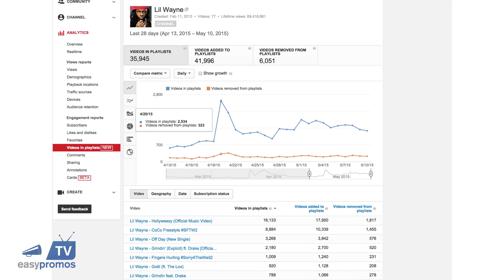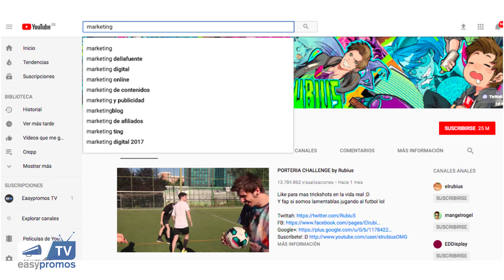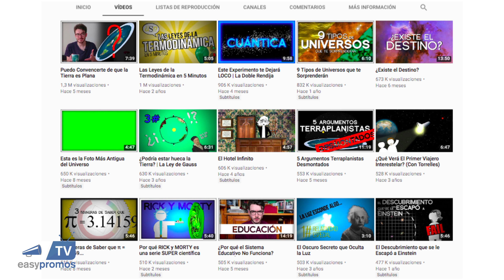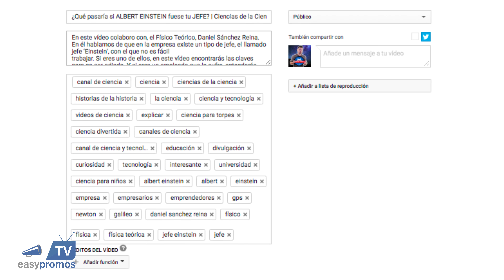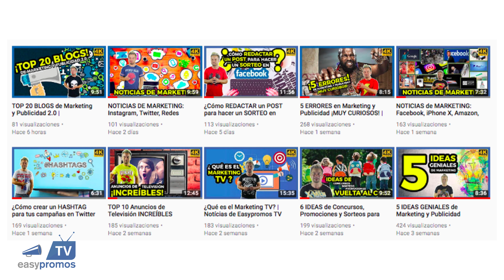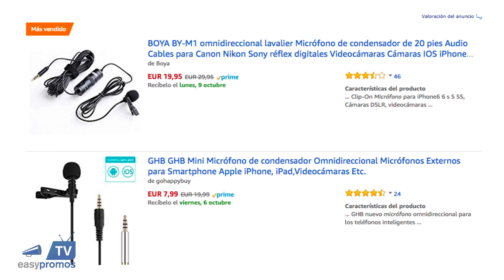¿Cómo conseguir más SUSCRIPTORES en YOUTUBE? | Easypromos TV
Marketing MarketingDigital MarketingenEspañol EasypromosTV JJPriego Vídeo con ideas para aumentar de suscriptores en YouTube.

¿Te gustó el contenido de Easypromos TV? ¡Muchísimas gracias!

GUIÓN:

¿Como conseguir suscriptores en YouTube?

Posicionamiento en YouTube. Primero, debes cuidar mucho el aspecto de tu canal de YouTube. Piensa, que la primera impresión es la que cuenta, así que cuida el diseño de tu canal de YouTube para que sea atractivo y agradable de ver. Elige un nombre de usuario que se identifique con tu marca, tu persona o con aquello que deseas transmitir, y lo mismo ocurre con la imagen de perfil y la de portada. Lo ideal es que elijas un diseño responsive, es decir, que esté adaptado a los diferentes dispositivos, piensa que, por ejemplo, en Ciencias de la Ciencia, casi la mitad de la gente ve mis vídeos desde el móvil.

También es importante tener una buena descripción del canal, con aquellas palabras clave relacionadas con tu nicho o sector de mercado. Además, también puedes fijar, un video de presentación, en la parte superior de tu canal, que solo se mostrará a nuevos visitantes que todavía no están suscritos a tu canal. Te aconsejaría hacer este vídeo cuando ya tengas al menos 20 vídeos en tu canal, de esta manera, podrás enseñar las diferentes cosas que haces.

Segundo, crea listas de reproducción. Tener todos tus vídeos clasificados y distribuidos en varias listas de reproducción va a resultarte muy útil para organizar tu información. Nosotros, en Easypromos TV tenemos ya varias listas, vídeos de notícias, vídeos de listas y tops de Marketing y otra lista con nuestros tutoriales. Piensa que las playlists también aparecen en los resultados de búsqueda con lo cual si las usas para agrupar tus diferentes vídeos además de facilitar la revisualización de todos los videos de esa lista también estarás ayudando a tu canal a aparecer en los resultados de YouTube con lo cual aumentas la visibilidad.

Tercero, investiga a tu audiencia ¡y no pierdas de vista a tu competencia! Qué, por cierto, normalmente no es tu competencia, sinó tus mejores amigos, porque seran quien os ayudaréis mutuamente a crecer. La plataforma ofrece varios informes y estadísticas sobre tus visitantes; por ejemplo la edad, el género y la ubicación. Todo ello te ayudará a saber a quién están llegando tus videos y quién es realmente tu audiencia con lo cual podrás hacerte una idea de qué camino seguir. También te resultará muy útil analizar a tu competencia, ya no solo para ver qué hacen, cómo lo hacen y cómo les va, sino también, para ver qué palabras clave están utilizando para posicionar sus videos. Existen dos herramientas muy interesantes, por un lado SocialBlade, para tener estadísticas de crecimiento de cualquier canal, y otra muy interesante también es VidQ, ella os ayudará a mejorar el SEO de tus vídeos, que palabras clave utilizar, que palabras clave utiliza canales de éxito, etc…

Cuarto, define muy bien el título de tus vídeos. Aquí no estoy abogando por hacer clickbait, es decir, poner títulos atrayentes aunque el vídeo no explique nada de lo que pone en el título. Pero si recomiendo títulos interesantes y sexys. ¿Queremos que la gente le de al click verdad? Pues demos lo que la gente busca. Por ejemplo, fíjate qué búsquedas son las más habituales en el sector en el que te mueves, usando, por ejemplo, el buscador de YouTube o incluso puedes utilizar Google Trends para compararar varios términos de búsqueda similares y ver su tendencia o también el Planificador de Palabras Clave de Google para ver cuántas búsquedas tiene por mes una determinada palabra. A continuación puedes ver un ejemplo de cómo funciona Google Trends. En este caso hemos querido ver cuál era la tendencia para “video marketing” en Internet y aquí tienes el resultado.

Quinto, crea contenido interesante, único y relevante. Es súper importante, lo más importante. Contenido de calidad. Cuando tu audiencia le da click a tu vídeo, lo hace con la intención de encontrar un valor en ellos. (...)

Muchísimas gracias.

:DDD